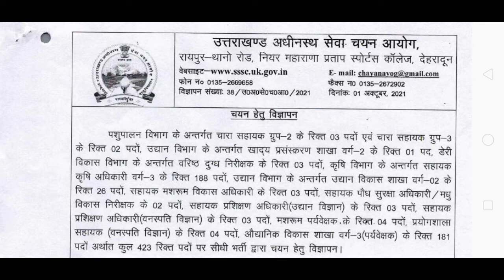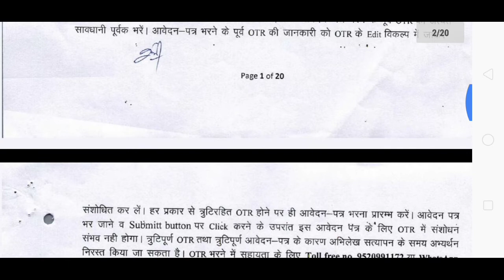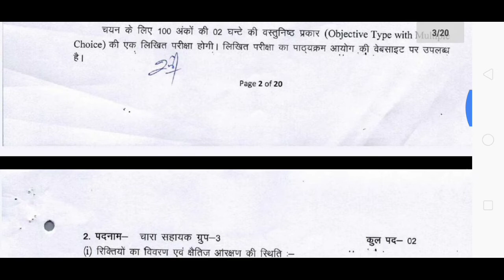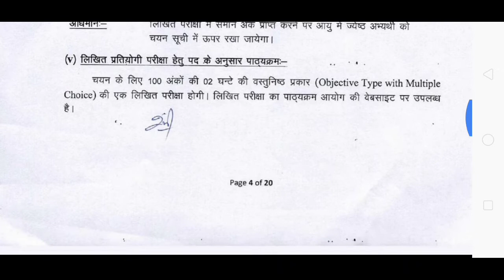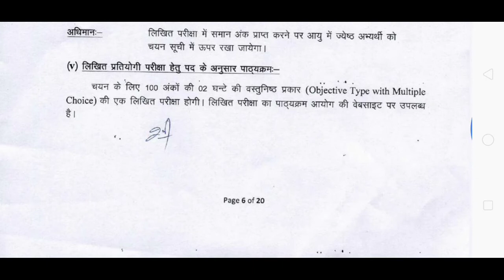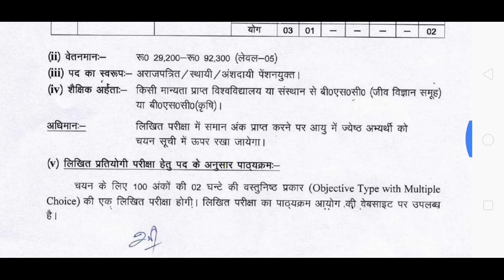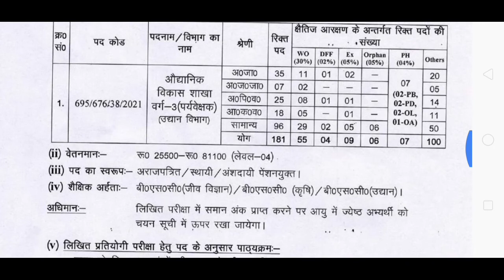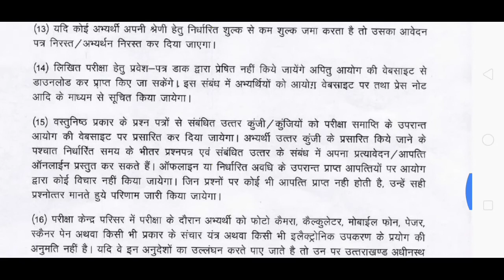uksssc new vacancy 2021|uksssc agriculture vacancy 2021|graduate pass govt job|government jobs 2021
uksssc agriculture vacancy 2021
Graduate pass govt job

Government jobs
Governmentjobs